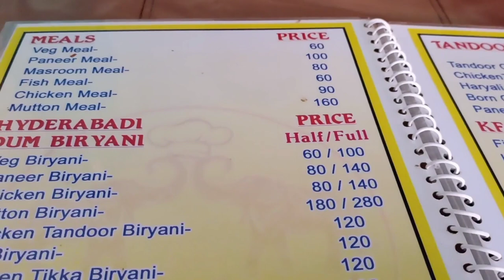Baripada vlog | RRR movie with friends | Roxy cenema hall Baripada | suman vlog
Guys ish video me app ko Baripada ki kuch special view or RRR movie kaisa hua hai app ko public views dekhne ko milljayega app last tok video ko dekhiye.